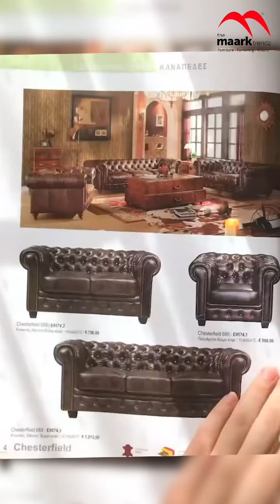பர்னிச்சர் பற்றிய விஷயங்கல தெரிஞ்சுக்கணுமா??? The Maark Trendz page அ follow பண்ணுங்க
The Maark Trendz
Coimbatore | Tirupur l Erode

✨இந்த  மாதிரி பர்னிச்சர் பற்றிய விஷயங்கல  தெரிஞ்சுக்கணும் அப்படின்னா The Maark Trendz page அ  follow  பண்ணுங்க.✨👍

Buy Maark Handmade luxury sofas Chair & Styles furniture. Classic, Modern & Chesterfield sofa Chair designs are available in fabric, leather, wooden & Best Seating Comfortable finishes.

Our Offline Custom Furniture Store in Various Locations:

Furniture Showroom in Coimbatore Gandhipuram
390, 3, Bharathiyar Road, Gandhipuram, New Siddhapudur,

Furniture Showroom in Coimbatore Goldwins
48 - E , Goldwins, Civil Aerodrome Post, Avinashi Main Road,

Furniture Showroom in Tirupur Rakkiyapalayam
Near St.Joseph school, Rakkipalayam, SH 172,
Tiruppur, Tamil Nadu 641604

Furniture Showroom in Tirupur Ammapalayam
117/1 D, Kasthuribai Street, Ammapalayam, Avinashi road

Furniture Showroom in Erode Palayapalayam
2&3, Perundurai Road, palayapalayam,